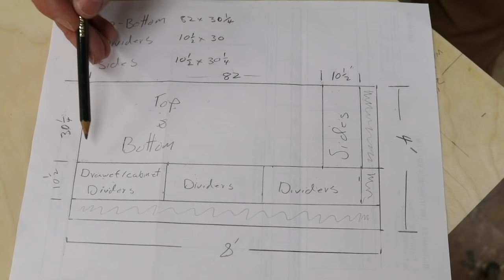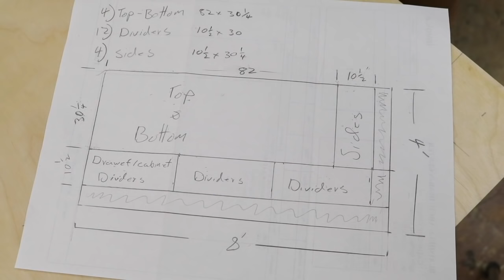A Few Cabinet Building Basics - Garnica Plywood Build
The tools and products I use most frequently:

Woodworking Products:
Bosch 10-Inch Dual Bevel Axial-Glide Compact Miter Saw
24" Sure-Foot Aluminum Bar Clamp
48" Sure-Foot Aluminum Bar Clamp
Powermatic 10-inch 3 Horsepower Tablesaw
Hitachi 10 inch Sliding Compound Dual Lever Miter
Milwaukee M18 Fuel 2 Combo Kit
Milwaukee M18 FUEL 18-Volt 7 1/4 in. Circular Saw
DEWALT DW2567#6 Countersink 9/64-Inch Drill Bit
Jet Drum Sander
BOSTITCH 1-Tool and Compressor Combo Kit
Flexzilla Air Hose, 3/8 in. x 50 ft
3m(TM) Half Facepiece Respirator (Dust mask)
Titebond II Premium Wood Glue
3M Paint Project Respirator
Milwaukee 18-volt Compound Miter Saw

Home/ Garden Products:
Zero-G 50ft Hose
Greenworks Hedge trimmer
Greenworks 40-volt chain saw
Greenworks 80-volt blower

Video Production Products:
Apple MacBook Pro 13.3-Inch Laptop
Cannon M50
Cannon EOS 80D Digital SLR
Rode Compact Shotgun Microphone

Live Life Untucked,